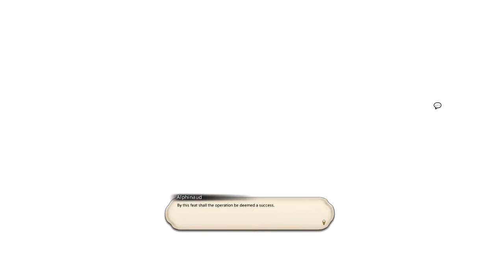Let's Play - Final Fantasy XIV - 50 - The Final Preparations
You guys wanted everything, you guys are going to get everything!
These are now RAW uploads of the livestream, with some minor audio balancing. This means the quality is slightly less but also that there may be breaks in the middle, start, or end of sets. You can find the link to my Twitch channel at the bottom.

Throughout this series I'll be joined, probably, by several people who may or may not have experience with the game or with making videos. These parts will be marked as [Guest] should you desire to skip, or just watch, those parts. The person who I am speaking with will be named in the title of the video.

The plan is to do the quest lines from each of the three cities, one class per quest line, and level the other classes with FATEs guildleves and other such activities. Crafting and gathering classes will be slow and tedious, so those videos will be marked with [Crafting] or [Gathering] depending on what I'm primarily doing.

Character: Araneia Tel'rath
Server: Moogle [EU]
Linkshell: Slash Panic
Free Company: Cookie Monsters [CM]

What is Final Fantasy XIV: A Realm Reborn?
Final Fantasy XIV (ファイナルファンタジーXIV Fainaru Fantajī Fōtīn?) is the fourteenth game in the Final Fantasy series and the second after Final Fantasy XI to be a massively multiplayer online role-playing game. The game was developed and published by Square Enix, and is available in four languages; Japanese, English, French, and German.

The game was live from September 30, 2010, until November 11, 2012. It received widespread negative reception when it was first launched. In response to the heavy criticism of the game's quality, Square Enix reshuffled the development team and began completely overhauling the game. On October 14, 2011, Square Enix announced their intention to relaunch the game as Final Fantasy XIV: A Realm Reborn. Alpha testing began on October 29, 2012.The relaunch will carry over the original game's setting, lore and intended story, but incorporate a new client, graphics engine, server and data structures, a revamped interface, redesigned maps, more gameplay variations and additional story content. Final Fantasy XIV: A Realm Reborn will simultaneously launch on Windows and PlayStation 3, and is currently slated for release on August 27, 2013.

Final Fantasy XIV makes use of the standard RPG exploration mechanics, consisting of several regions with unique geography, ranging from snowy mountains to lush forests. Regions are further divided into zones for the player to explore. Zones consist of cities, safe havens where monsters do not roam, over-world areas and dungeons, where monsters are abundant to be fought, and instanced areas, where players form small groups to defeat specific monsters and achieve objectives. While most zones and regions are traversed by walking, various modes of transportation exist that facilitate movement across the game world, ranging from classic Final Fantasy Chocobo's and airships, to teleportation via Aetheryte Crystal nodes.

The game is set in the world of Hydaelyn, which cycles through prosperous Astral eras and disastrous Umbral eras. The original version of Final Fantasy XIV took place during an Astral era, while the A Realm Reborn relaunch will take place in a new Umbral era, triggered by the fall of one of the world's moons, Dalamud.

Players are able to explore a region of Hydaelyn named Eorzea. The Eorzean realm is uniquely rich in Aether, a magical substance that flows through the planet and everything living on it. Aether can be used in a number of ways, including fuelling magic, powering Machina, aiding in crafting, and allowing instantaneous teleportation through Aetheryte Crystals. This valuable substance plays a key part in the game's lore, story, and events as different organisations and races compete for control over the substance.

The game's main antagonists consist of the Beastmen races and the Garlean Empire. Beastmen are a group of intelligent but monstrous clans, whose ideals and objectives clash with the humanoid races. The Garlean Empire is a technologically advanced nation of Hyurs, hailing from outside of Eorzea. The Garleans seek to conquer the land and its Aether, which powers their Magitek machinery.